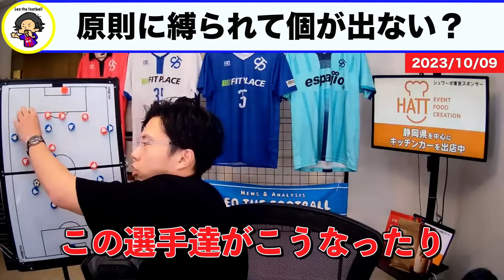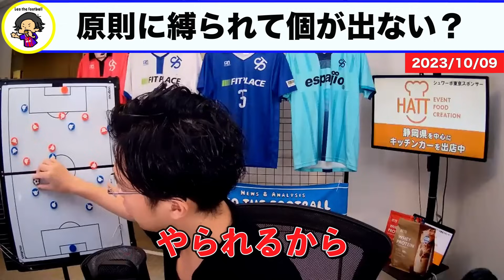【レオザ】原則は個を縛ってる？/もし選手が勝手に旋回したら【レオザ切り抜き】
画像引用元　各クラブ公式